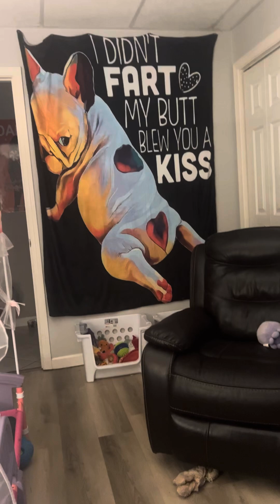He just wants to nap